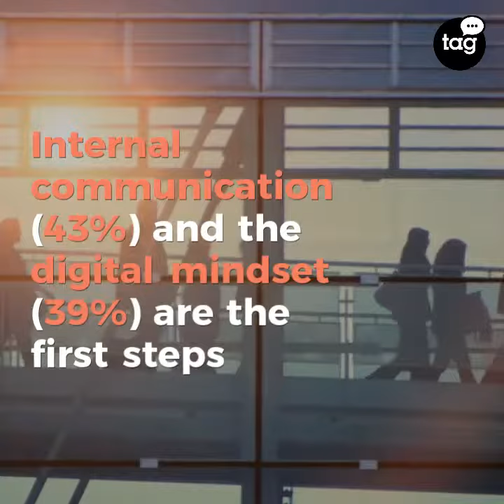How is the world of work changing?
Everything you need to know about the changing world of work, according to Talent Garden HR Report.